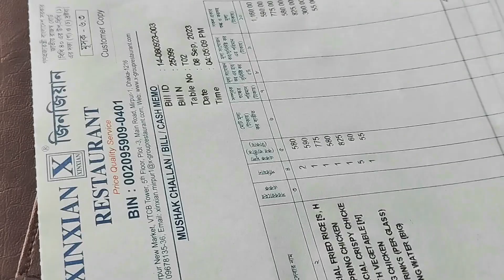আমার Special দিনের একটি নতুন ভিডিও। Vlog 6